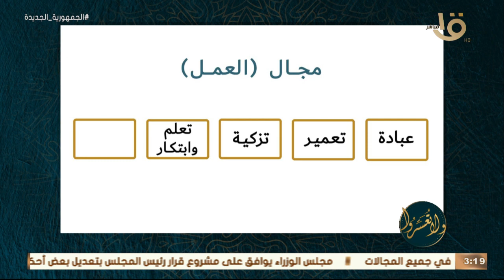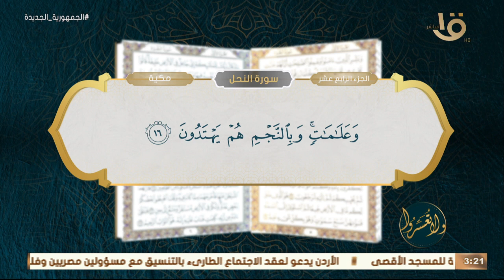"وَعَلَامَاتٍ ۚ وَبِالنَّجْمِ هُمْ يَهْتَدُونَ"..د. عمرو الورداني:القرآن يحثنا على التعلم والابتكار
ولا تعسروا | "وَعَلَامَاتٍ ۚ وَبِالنَّجْمِ هُمْ يَهْتَدُونَ".. د. عمرو الورداني: القرآن يحثنا على التعلم والابتكار